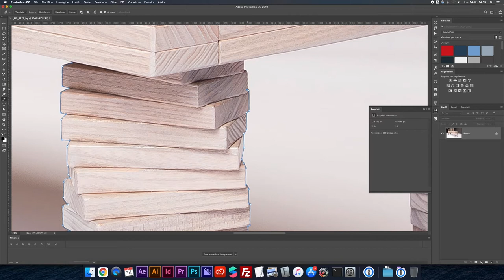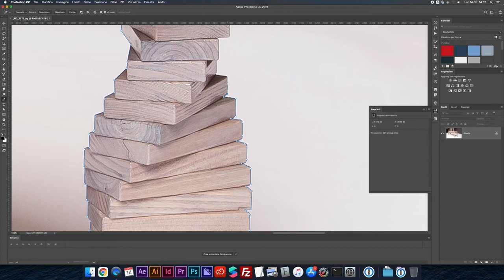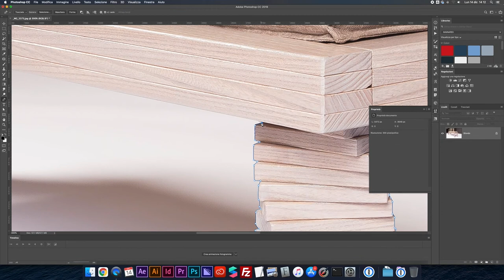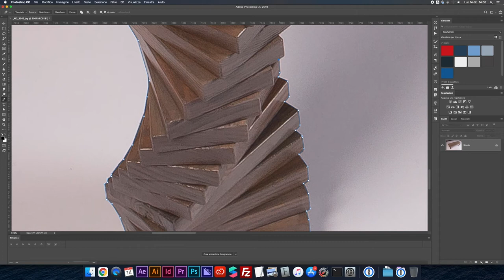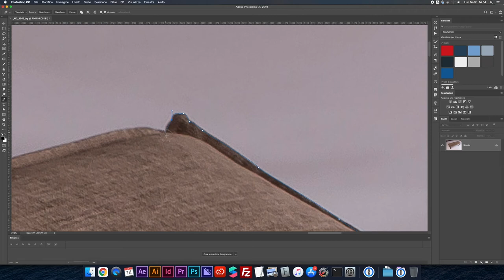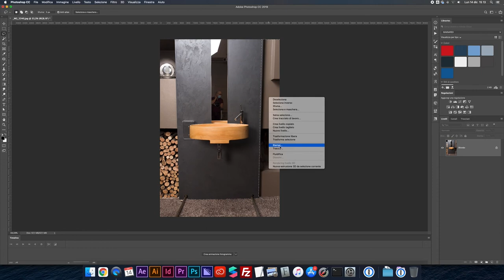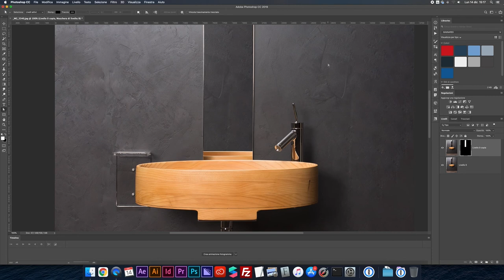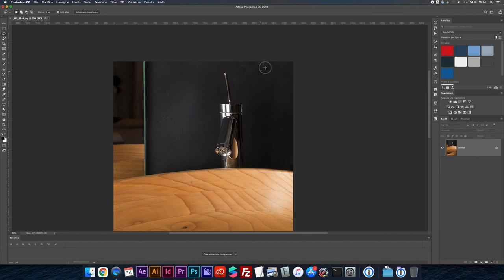Post-Produzione Shooting Still Life Ambientato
Vediamo alcuni passaggi della post per uno shooting di still life ambientato in studio arredato!

🎙️ Rode VideoMicro